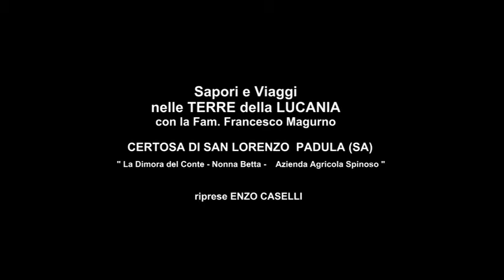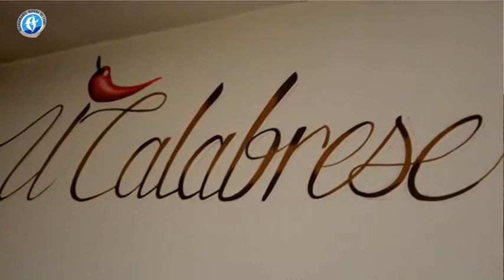Sapori e Viaggi nella Lucania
In visita Turistica presso la  Certosa di San Lorenzo in Padula  e Montesano sulla Magellana SA, con la Famiglia Francesco Magurno e Bernadetta Magurno.  Intervista a Francesco e Bernadetta  Magurno al ristorante LA DIMORA DEL CONTE in Buonabitacolo SA.